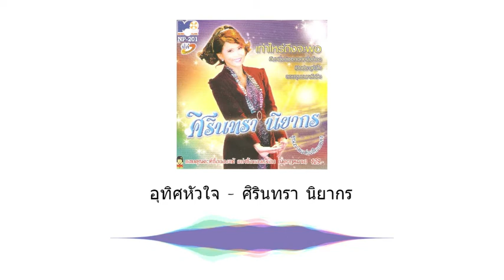อุทิศหัวใจ - ศิรินทรา นิยากร